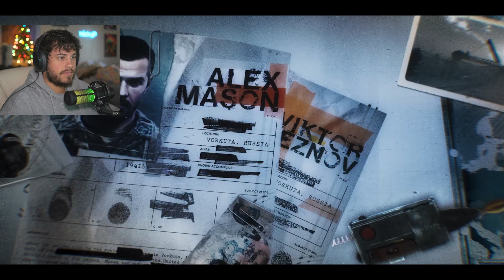Casino Heist - Black Ops 6 Campaign - Part 4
Call of Duty®: Black Ops 6 is signature Black Ops across a cinematic single-player Campaign, a best-in-class Multiplayer experience and with the epic return of Round-Based Zombies.